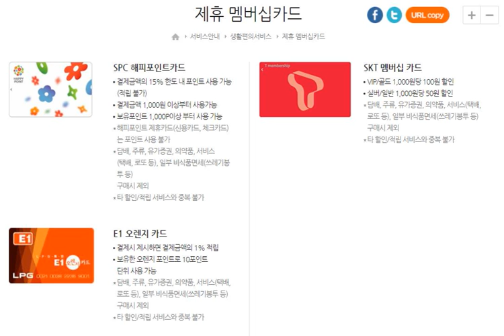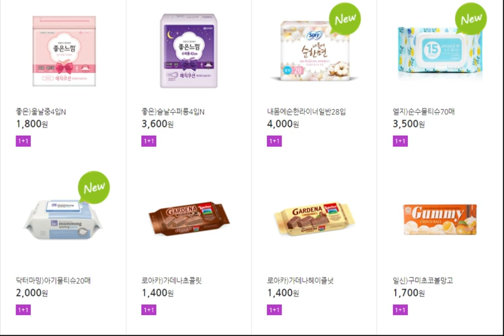[편의점꿀팁]18년 3월 CU 1+1 상품 플러스 추가 할인 꿀팁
SKT 멤버십
VIP/골드 1,000원당 100원 할인
실버/일반 1,000원당 50원 할인
해피포인트 카드 15% 할인